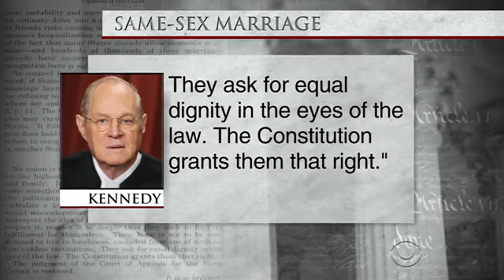History is Made in U.S. - Same Sex Marriage Legal Nationwide (June 26, 2015 - CBS)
Aired: June 26, 2015 on CBS. History is made in the United States as the US Supreme Court rules that same-sex marriage is a constitutional right of all citizens in all states.